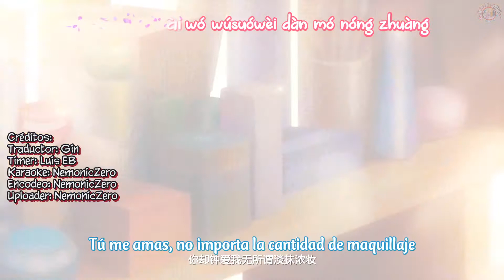(The Beauty Blogger - OP) Xiaoxu GIRLS - Not Negative [Sub. Español+Hanzi]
Donghua(Animación China): The Beauty Blogger/Sheng Shi Zhuang Niang